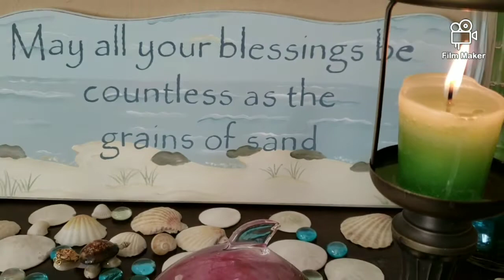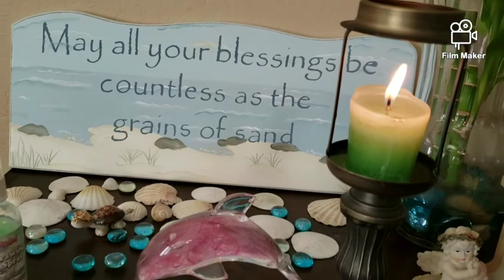WHY YOU SHOULD NEVER CARE WHAT OTHERS THINK OR SAY ABOUT YOU❣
HOW YOU FEEL ABOUT OTHERS IS A REFLECTION HOW YOU SEE YOURSELF SO ALWAYS REFLECT ON SELF NOT OTHERS AND LET THE HEALING GO WHERE NEEDED!